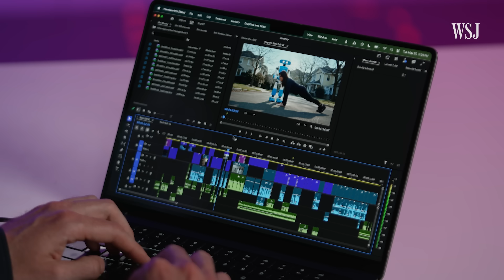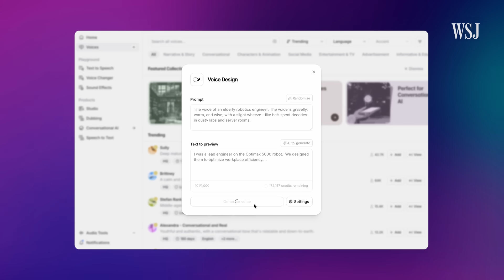We Tested Google Veo and Runway to Create This AI Film. It Was Wild. | WSJ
AI video tools like Google’s Veo 3 and Runway can now generate scenes that look almost indistinguishable from reality. WSJ’s Joanna Stern and Jarrard Cole put them to the test in a short film made almost entirely with AI. Watch the full film and then see exactly how they pulled it off.

Chapters:
0:00 Intro to the film
0:32 The full AI film: My Robot And Me
3:25 The tech used to make the film
4:03 The steps to get the character consistency
5:52 The AI audio